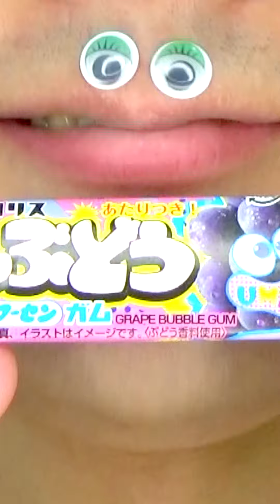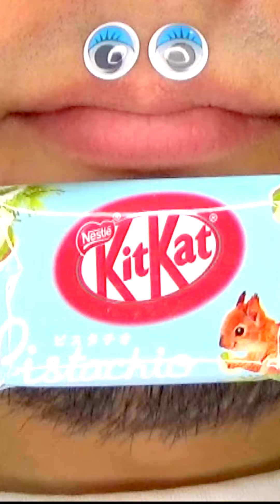Welcome to ASMR world! 😋😋😋